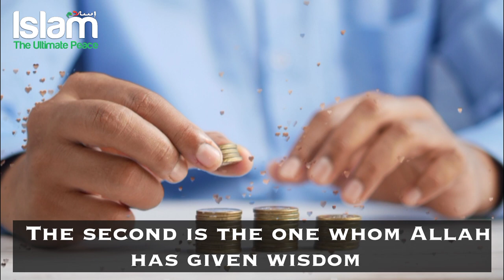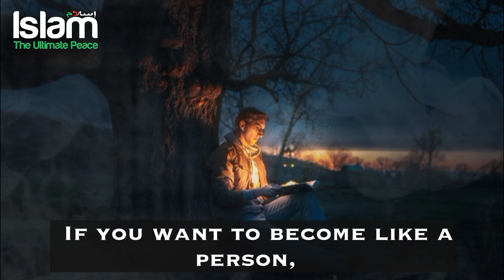PROPHET SAID DON'T WISH TO BE LIKE ANYONE EXCEPT THESE TWO